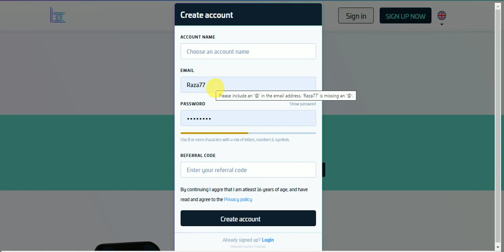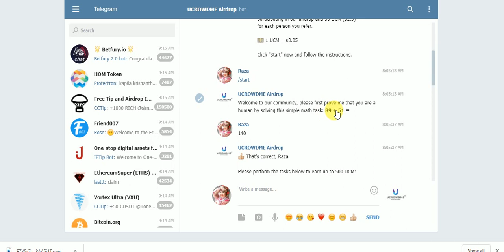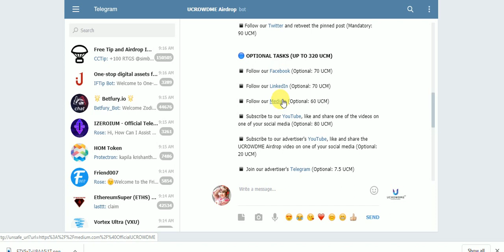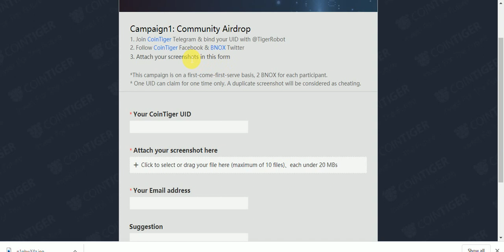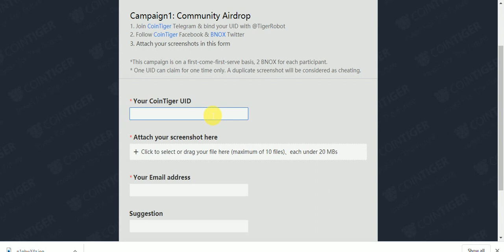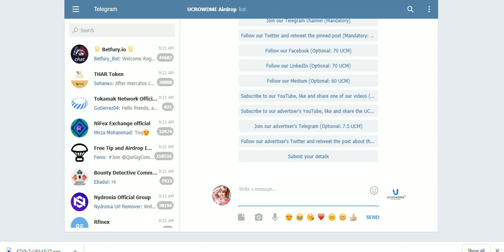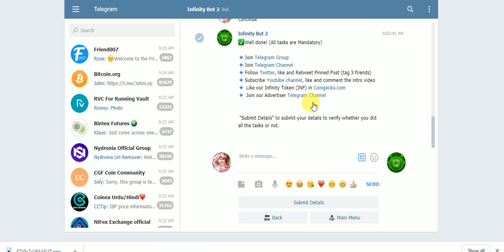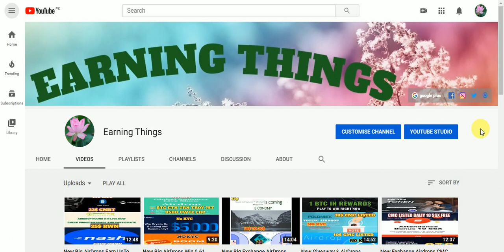New Big AirDrops Earn UpTo 10$ Boostchain & BONX & 50$ INF & 25$ UCM Tokens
New Big AirDrops Earn UpTo 10$ Boostchain & BONX & 50$ INF & 25$ UCM Tokens Free NO KYC Just Join
Assalamualaikum